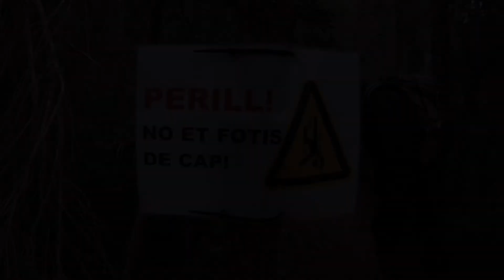Castellbell i el Vilar, via ferrada Turó del Marqués 13 12 2014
Via ferrata y rapel